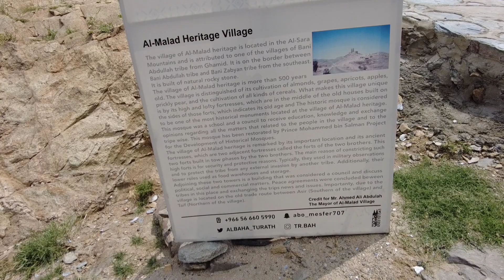Hidden Gems: Unveiling the Beauty of AlBaha Waterfalls near Makkah on an Epic Road Trip"